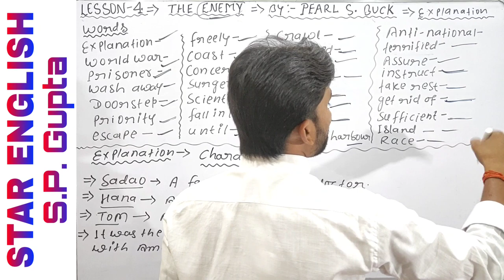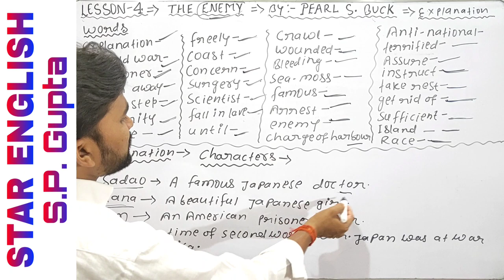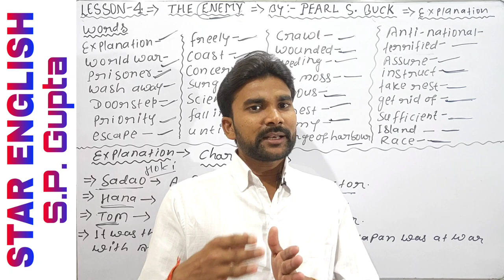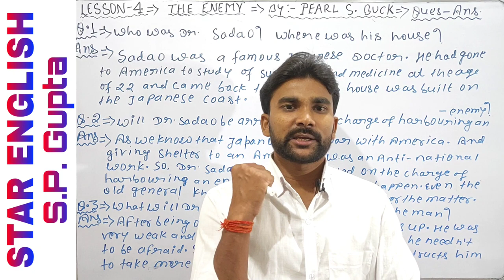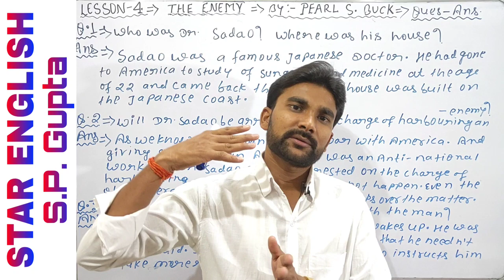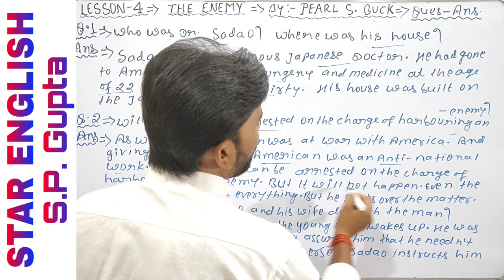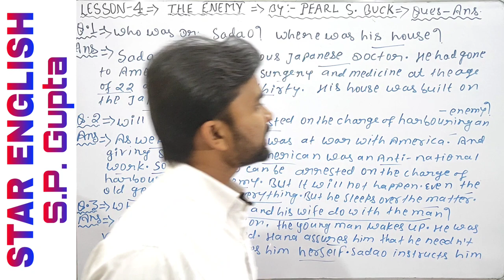The Enemy |Class 12th | Chapter-4 Vistas| Words + Summary | Question-Answer | Star English | S.P. G.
In this video we described about lesson 4 , The Enemy written by Pearl S.Buck . We described Complete Hindi Summary and v.v.i. Question - Answer in easy way.

Tags